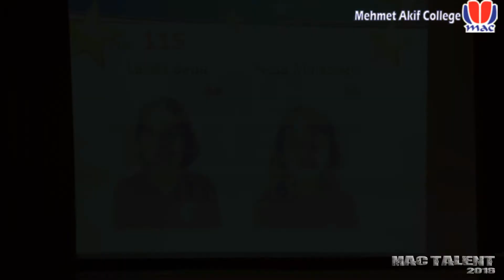MAC Talent 2016 - Lenda Beqa & Nesa Malazogu